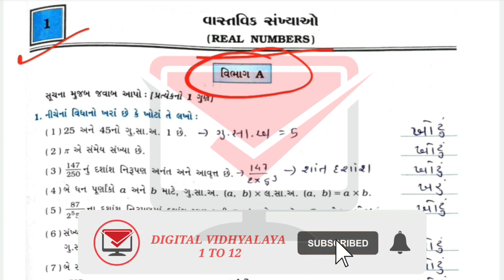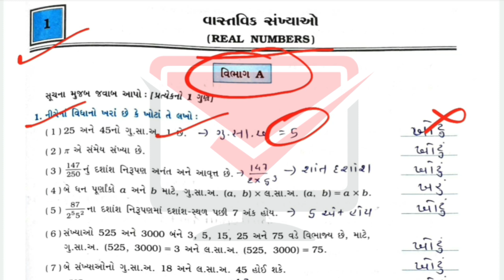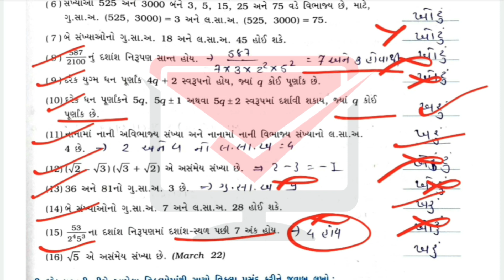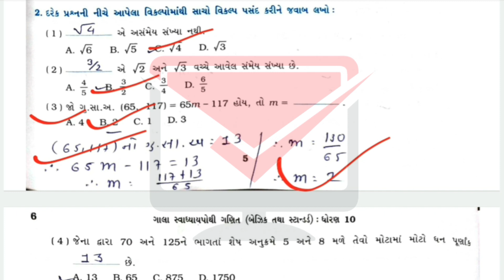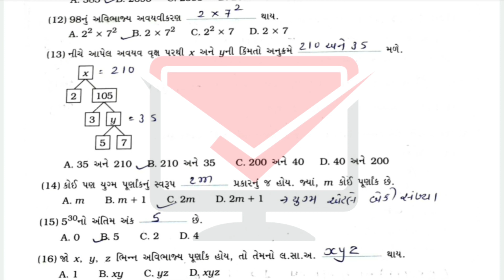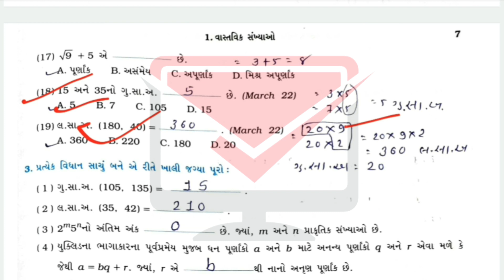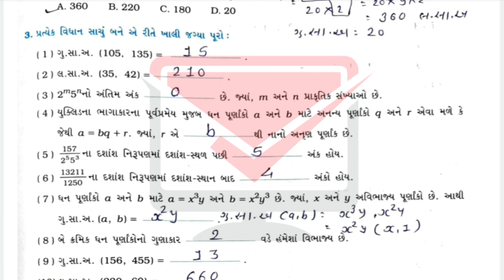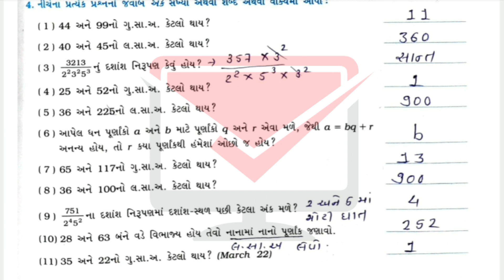std 10 maths swadhyay pothi solution ch 1 | std 10 maths ch 1 part a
std 10 maths swadhyay pothi solution ch 1